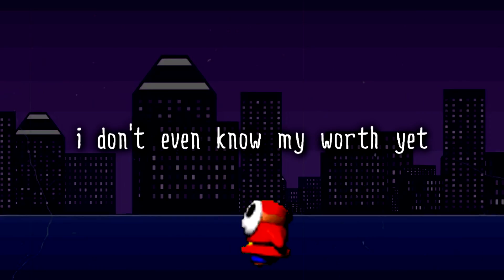Shy Guy Rap | "Who I Am" | The Kevin Bennett feat. Zach B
This song is inspired by Shy Guy and the troubles we face as introverted people. Thank you, Zach Boucher for being apart of this project.

Equipment I Use :
KRK Rokit 5 Studio Monitors
AKG C414 Condenser Microphone
Apollo Solo Interface
Shure SRH840A Headphones
FL Studio Producer Edition
Pro Tools
MIDI Keyboard
Sony Vegas Pro 20